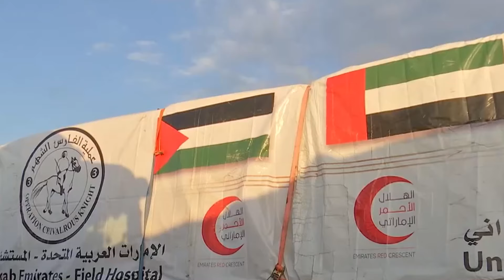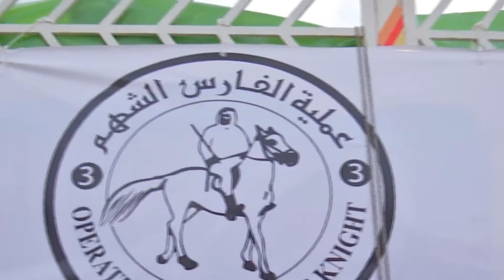Wararkii ugu Danbeeyey Dagaalka itoobiya & Soomaaliya oo Gaadhay Qaramada Midoobay